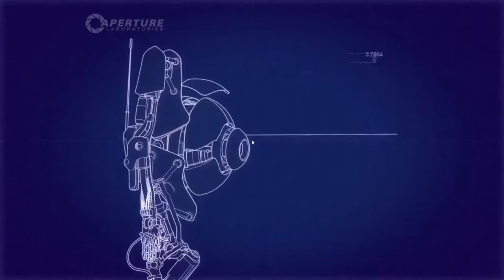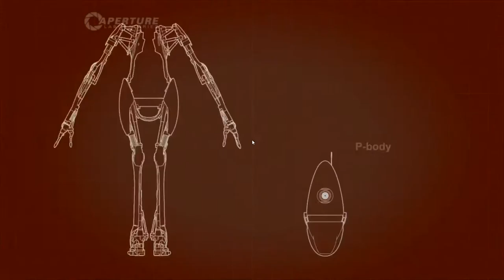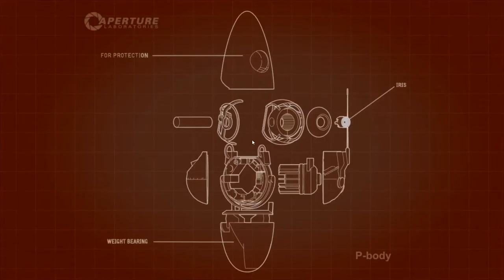Big Puzzles for Small Brains | Portal 2 Co-Op Part 8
This is part of the last wave of content that we had previously recorded before the end of the channel. We ended up finishing this game, so we'll post all remaining episodes over the course of the next week, followed by some Smash and Wii Sports videos left over. Thanks for the support throughout the years!